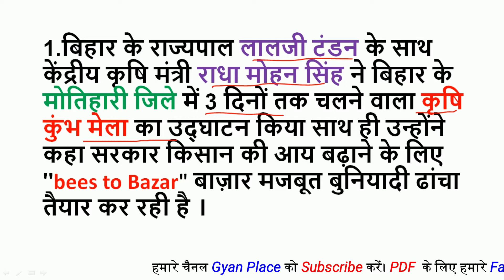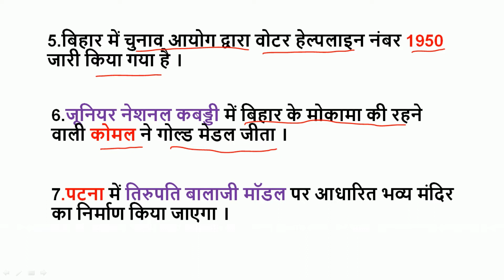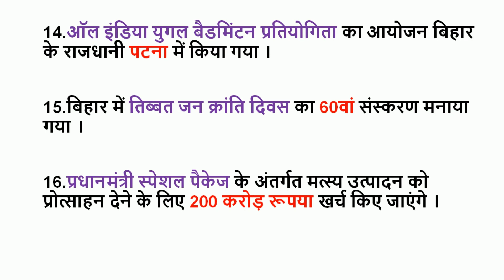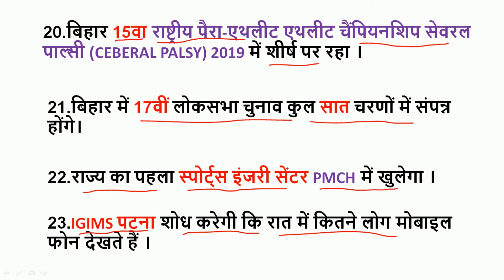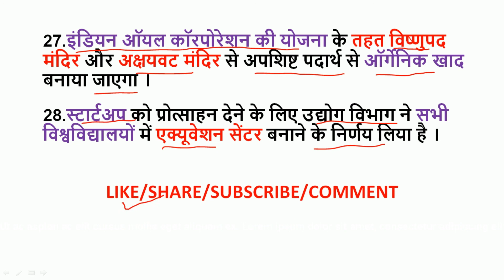Bihar Current Affairs | From 1 March to 15 March 2019 | Important for bpsc/railway/ssc/upsc/bank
About this video:-  iss video maine aapse bihar special current affairs re related 1 march se 15 march 2019 tak k question ko discuss kiya hai...aane wale exam khas kr k 65th bpsc k liye kafi jyada important hai...mujhe ummid hai aapke aane wale exam kafi madagar sabit hoga...
bihar current affairs, bpsc, bssc, 65th bpsc, current affairs, bihar news